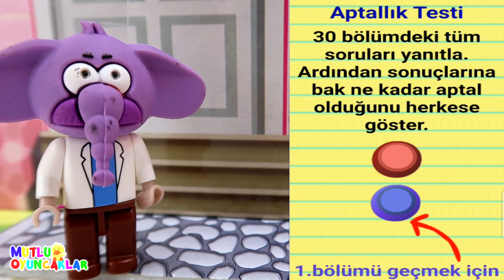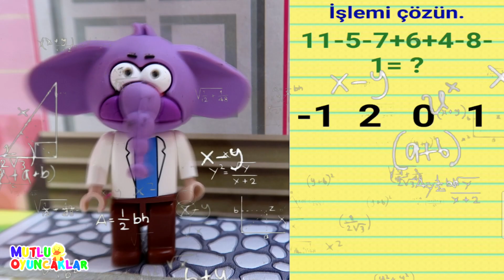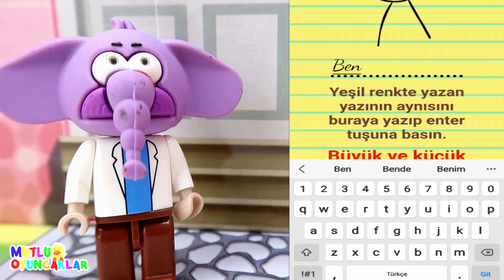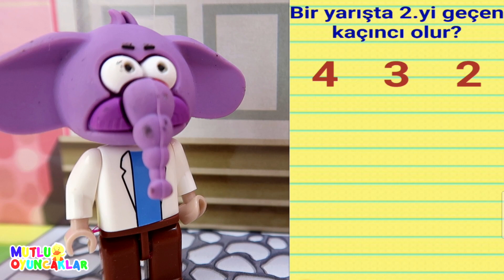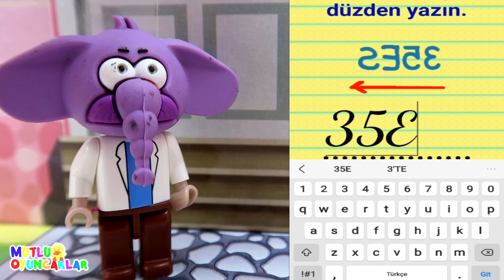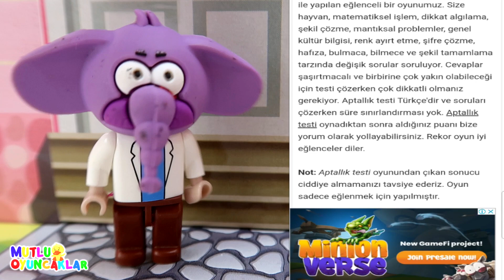YOKSA BEN APTAL MIYIM SİZCE❓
Aptallık testi oyunu oynuyoruz. Çok eğlenceli biraz da gıcık. İyi seyirler.

Merhaba. Biz kızımla birlikte eğlenceli, seviyeli, eğitici ve hoşgörü içeren videolar paylaşmaya özen gösteriyoruz. Videolarımız tamamen kurgu ve eğlence amaçlıdır.
Bizimle olduğunuz için çok teşekkür ederiz. Sizleri seviyoruz. İyi seyirler.